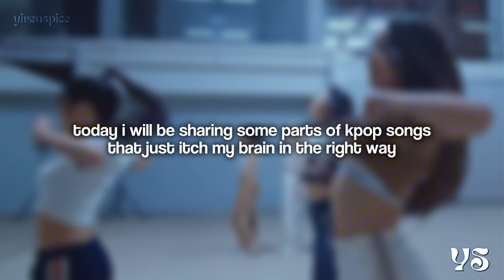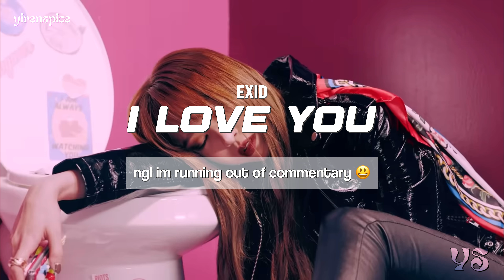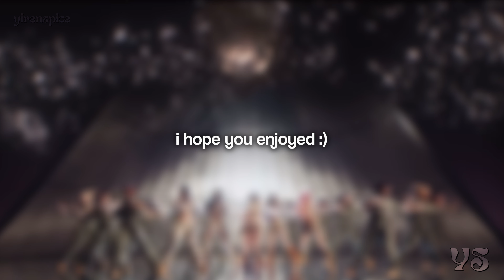Parts in kpop songs that itch my brain in the right way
Heyy 💕 Todays video is about parts in kpop songs that are literally phenomenalll!! Leave your opinions in the comments!! Byee ❤️